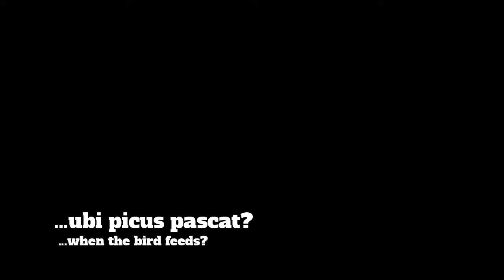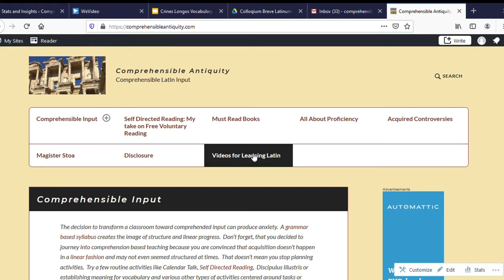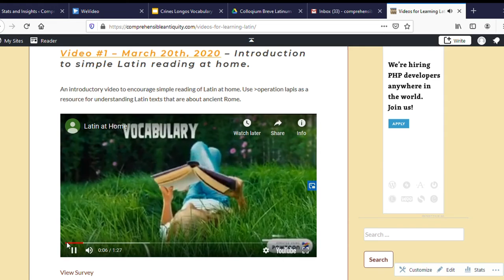Picus - Stop what you are doing and look at what is around you.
Short narrative in Latin about a woodpecker in my backyard.